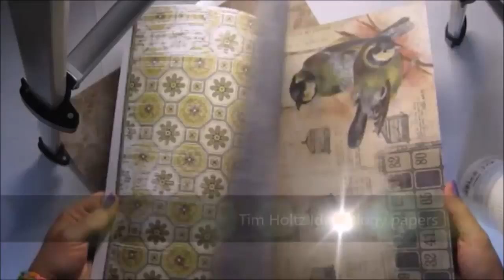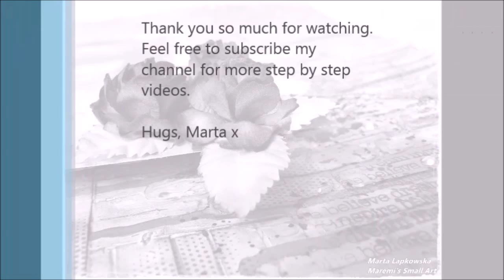'Brilliant' - start to finish layout for Cardz'n'Scrapz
Step by step layout tutorial